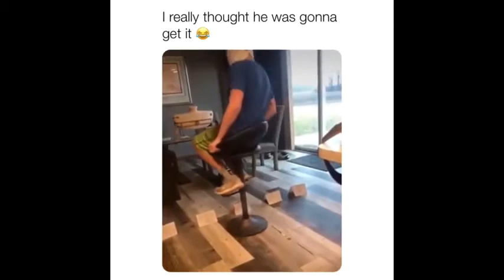Fails Adventure || Epic fails compilation video || crazy public funny fails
best fails compilation, fail adventure, public best funny fails, new best funny fails video

music form youtube library

clips, funny clisp, animals funny clips. best new funny clips colleciton, clips collection, pets funny clips collection,.
 best funny faisl, best new funny fails, funny videos best, funny vdeio clisp
funn clips collection, funny videos collection, best new fun clips videos collection.

no animals are injured or caused to death while making and recording these videos. these fails are just natural and no one are caused to death or injured in making these videos.